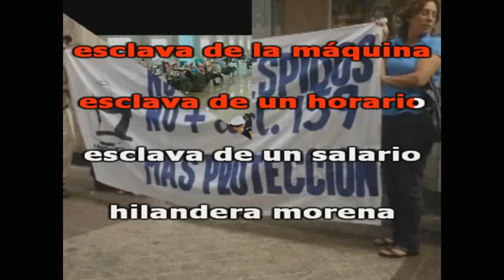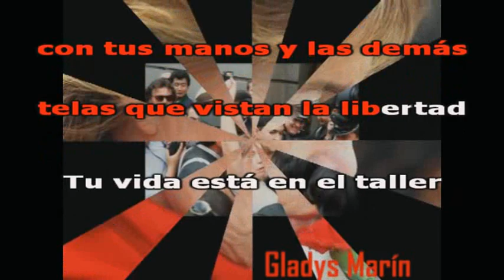Victor Jara Muchachas del Telar